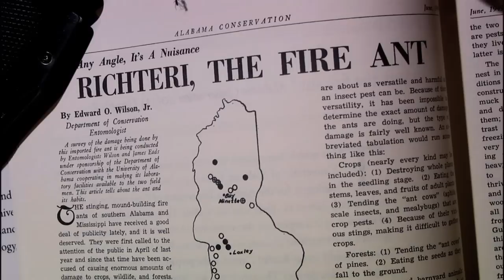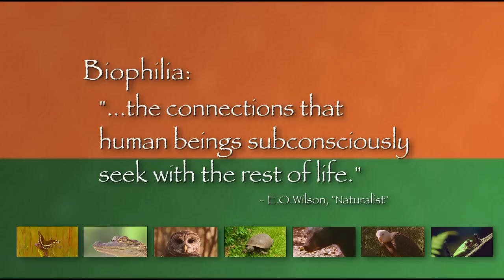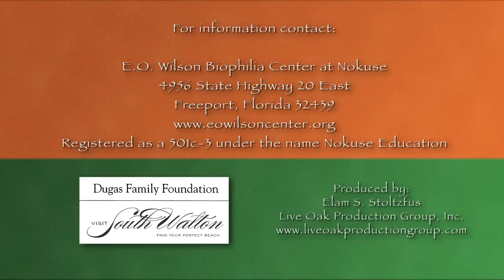EO_Wilson_Promo_8-20012_B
Dr. E.O. Wilson introduces the Biophilia idea.